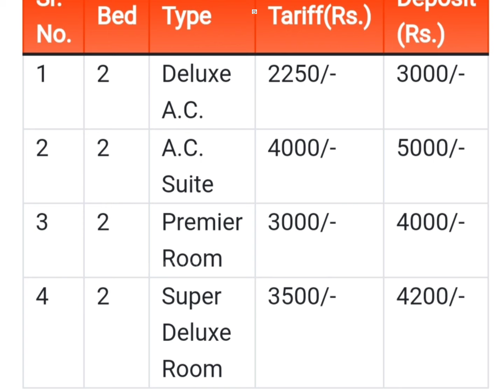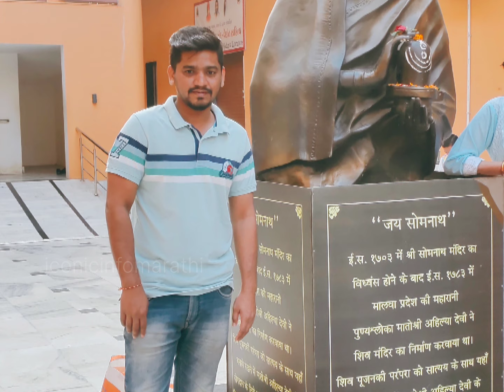How to reach somnath from mumbai |मुंबई ते सोमनाथ प्रवास | saurastra janta express | somnath Darshan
Theme of Lord Shiva : Mokka